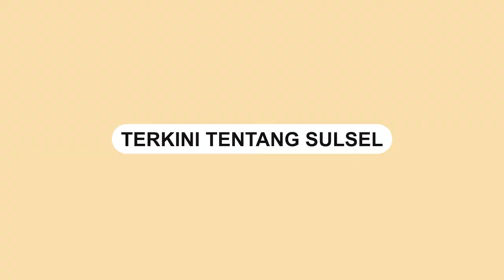Viral, Aksi Seorang Siswa Naik Sepeda di Kelas saat Guru Mengajar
Sebuah video memperlihatkan seorang siswa mengayuh sepedanya memutari ruangan.

Aksinya terebut ia lakukan saat seorang guru tengah mengajar di depan kelas.

Video tersebut dibagikan oleh akun Instagram @ndorobei.official, Senin (25/4).
Video terkini dan terbaru..